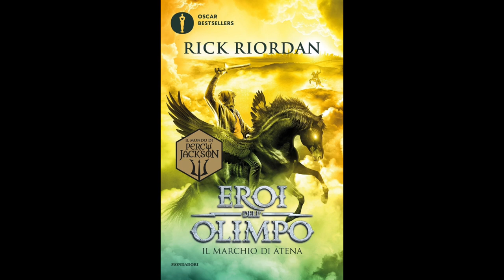Eroi dell'Olimpo - IL MARCHIO DI ATENA (Volume 3) Audiolibro - Capitolo 14